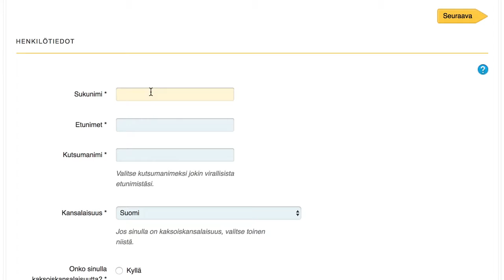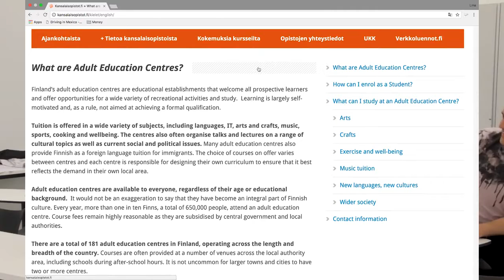Joint Application Process in Finland (English)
This video is about the Joint application process (Yhteishaku) in Finland. The video is produced and owned by Opintopolut project, a joint project of Moniheli ry and Diaconia University of Applied Sciences Helsinki.

This video was produced in 2018.